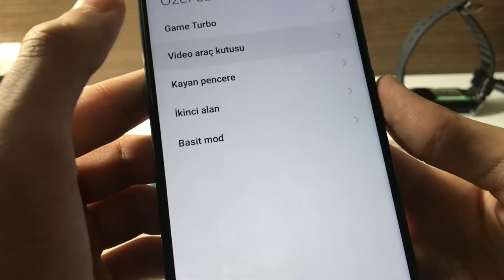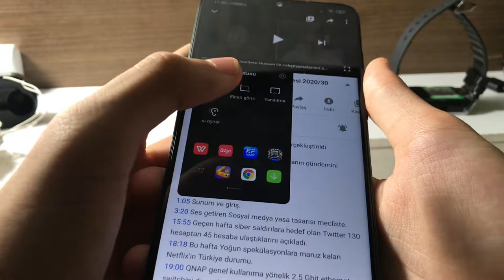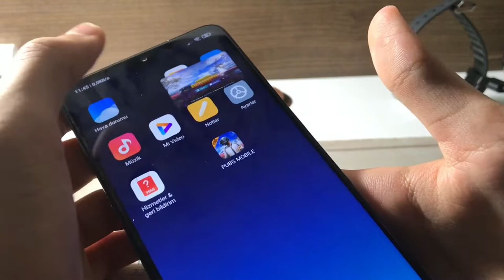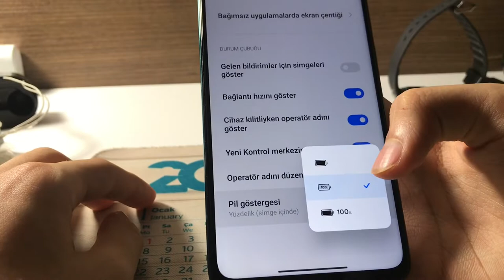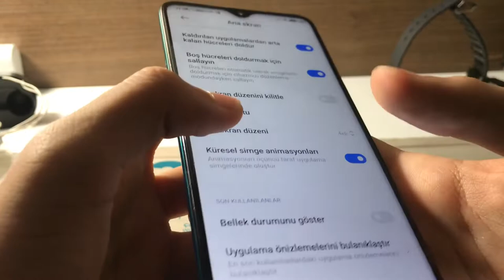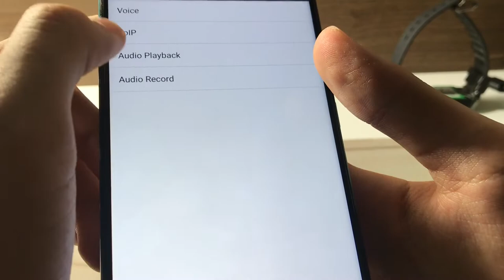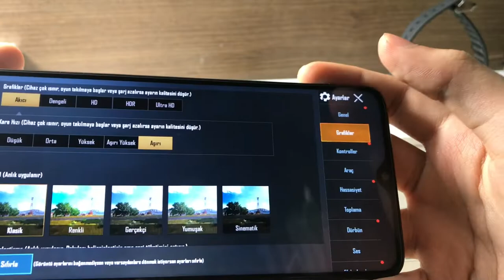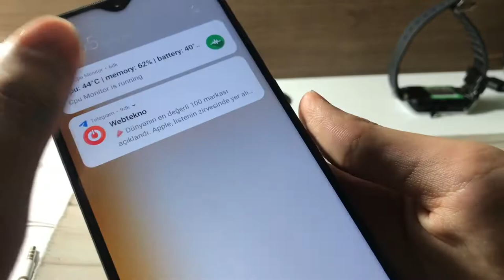MIUI 12 Global Bilinmeyen Özellikler Ve Yeni Kontrol Merkezi açma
redmi note 8 pro critical ops,
redmi note 8 pro case,
redmi note 8 pro ceviz,
redmi note 8 pro cod mobile,
redmi note 8 pro custom rom,
redmi note 8 pro colours,
redmi note 8 pro type c,
redmi note 8 pro usb type c,
redmi note 8 pro c,
redmi note 8 pro
miui 12,
miui 12 inceleme,
miui 12 theme,
miui 12 arayüz,
miui 12 battery,
miui 12 control center,
miui 12 control center for miui 11